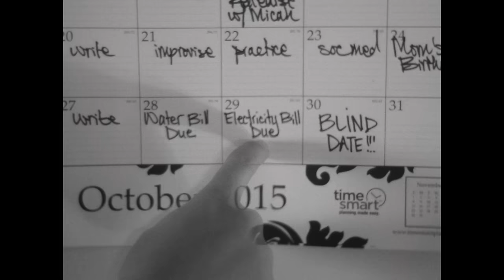Blind Date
Directed
by
David Adam Ettedgui

Starring
Clare Snodgrass
Connor Craig

Story
by
David Adam Ettedgui
Clare Snodgrass

Special Thanks
to
Richard Ollis
California State University Northridge
Yale Film and Video
Tatiana Neagoie

Music
"Minor Swing"
Django Reinhardt & Stéphane Grappelli

Shot
on
Bolex
Kodak 16mm Tri-X Reversal
Black & White Film